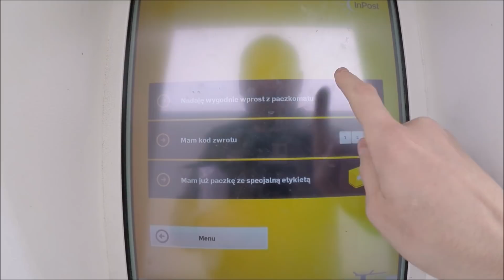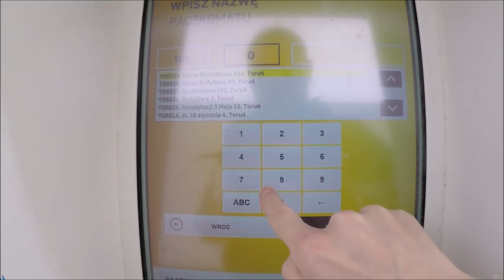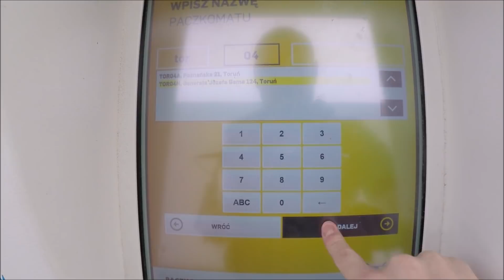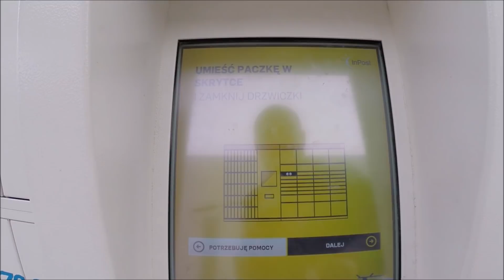[OBEJRZYJ NOWSZY PORADNIK] Nadawanie paczki wprost w paczkomacie bez wydrukowanej etykiety nadawczej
Inny z moich filmów pokazuje jak można umieścić paczkę w paczkomacie, ale nie przedstawiłem w jaki sposób można wygenerować etykietę nadawczą - to poruszę w jeszcze innym nagraniu - a dzisiaj chcę Wam pokazać jak można nadać przesyłkę wprost z paczkomatu, bez drukowania etykiety nadawczej.

Nie mam niczego wspólnego z firmą Inpost ani marką Paczkomaty, film nagrałem z własnej inicjatywy oraz nie otrzymuje za to pieniędzy lub innego wynagrodzenia od firmy Inpost bądź nikogo z nią związanego.